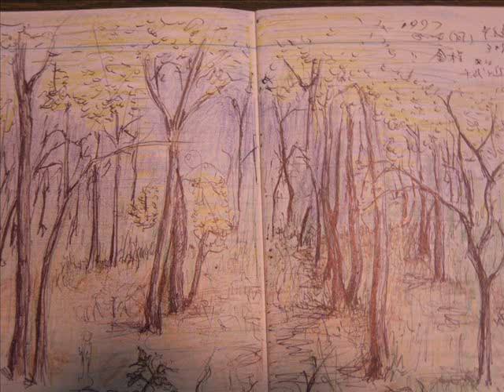A Day in the Woods2015 1 24 0001「森を歩いた一日」 第一詩集より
I wrote this piece of music for the first movement of a symphony over 20 years ago. My sister said she felt as if she were walking in the woods when she listened to this music. So I changed my plan to write a symphony. Now this piece is a symphonic poem.